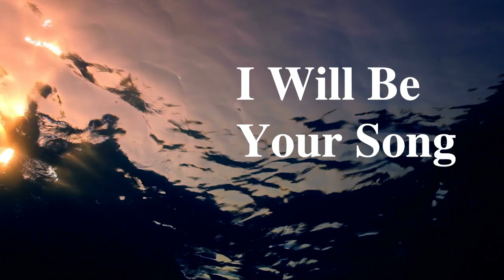Roscoe Born - I Will Be Your Song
Publishing copyrights owned by Born Roscoe Songs, LLC  - ASCAP IPI Company Name # 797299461

Written by ROSCOE BORN, ASCAP artist/songwriter IPI # 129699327
& performed by ROSCOE BORN & MICHAL TOWBER

-I Will Be Your Song -  ASCAP work ID 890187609

-Complete metadata attached to requested Dropbox file

LYRICS - I Will Be Your Song
When the words to your song
Go back to where they came from
When the melody slips away
I will be your song

When your dreams come night and day
And you can't tell blue from grey
In the shadows don't be dismayed

I will be your song when day is done
I will be your song in the fading sun

When the tides forsake the shore
To return nevermore
When your soul yearns to soar